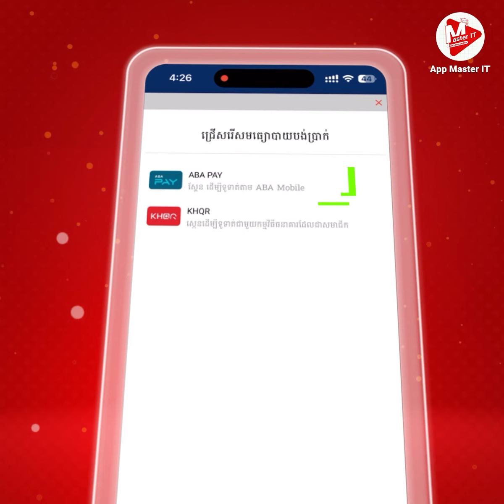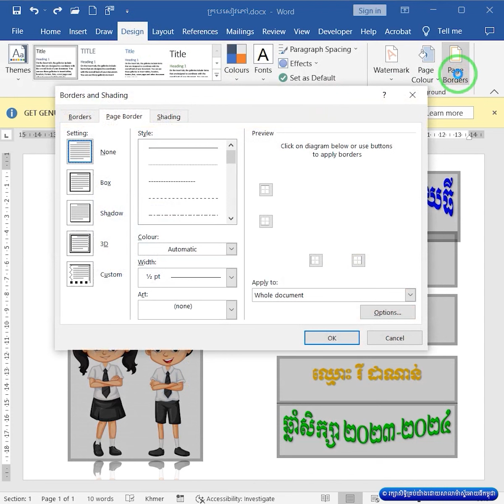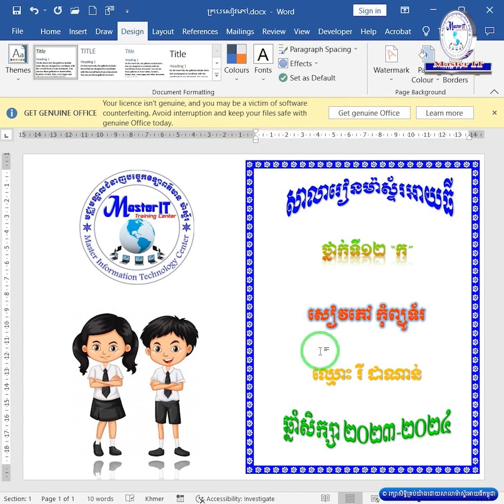របៀបដាក់ស៊ុម ធ្វើក្របសៀវភៅសរសេរដៃ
ដើម្បីទទួលបានវីដេអូថ្មីៗបន្ថែមទៀតសូមជួយ
១ Share វីដេអូមួយនេះ
ដើម្បីសិក្សាវគ្គឥតគិតថ្លៃ

App Master-IT
+ រៀនចេះបានលឿន
+ ចំណាយប្រាក់តិច
+ រៀនចេះជំនាញច្បាស់ និងស្ទាត់ជំនាញ
+ និងអាចប្រលងយកវិញ្ញាបនបត្របញ្ជាក់ការសិក្សាផងដែរ